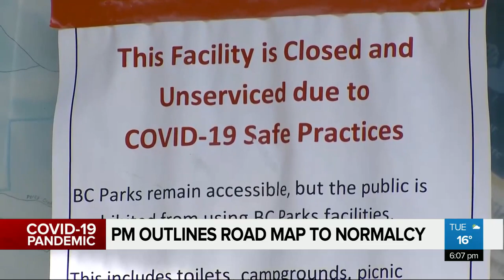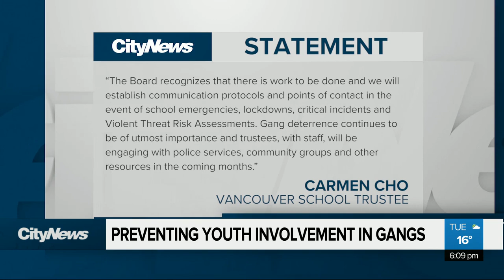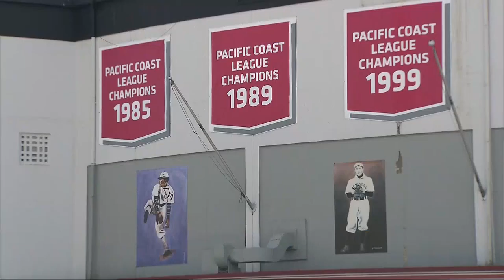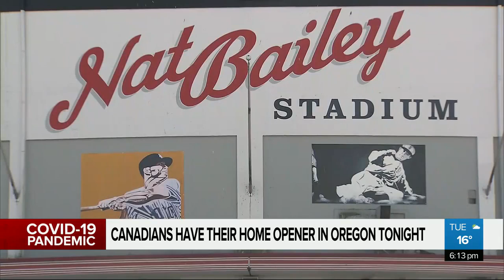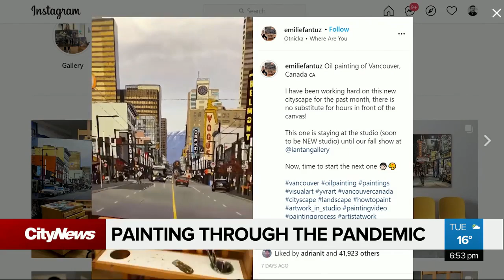CityNews Vancouver at 6pm - Tuesday May 11th, 2021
Your local Metro Vancouver news for Tuesday May 11th, 2021